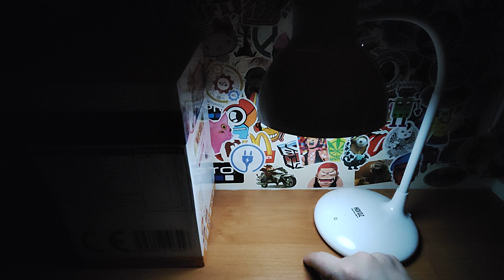Акумуляторна Настільна Лампа - 10W | Димеруюча | Horoz Electric 💡⚡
Огляд 🔋 акумуляторної настільної лампи потужністю 10W від турецького бренду Horoz Electric ⚡